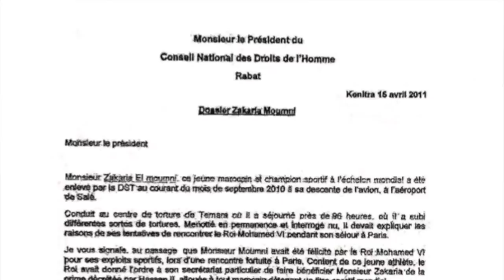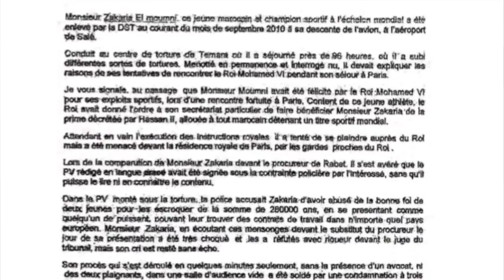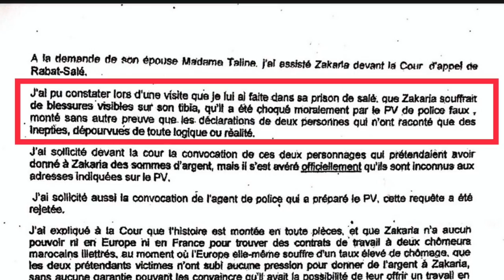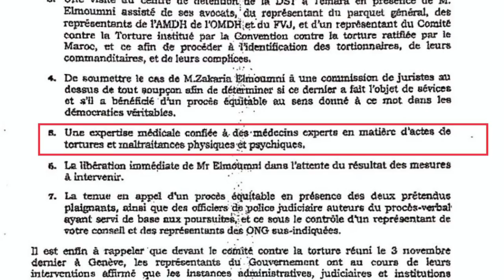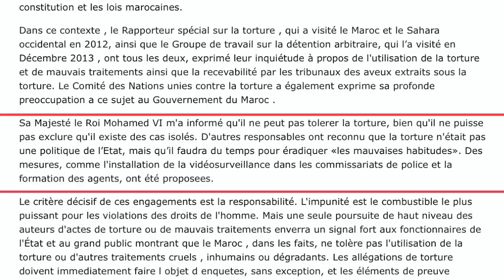زكرياء مومني | واخيراً الملك محمد السادس يعترف بالتعذيب في المغرب، واش الماجدي والحموشي غايتحاكمو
زكرياء مومني - محمد السادس - منير الماجدي - عبد اللطيف الحموشي - ياسين المنصوري - عبد
 الرحيم الجامعي
شكراً للشعب المغربي الحر على تظامنه معي.